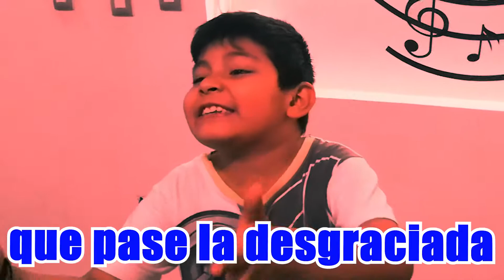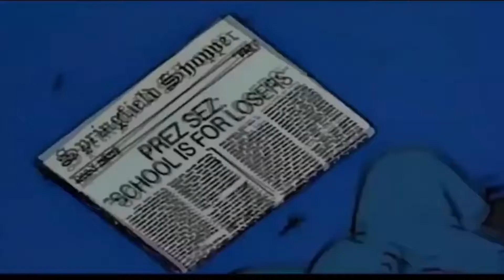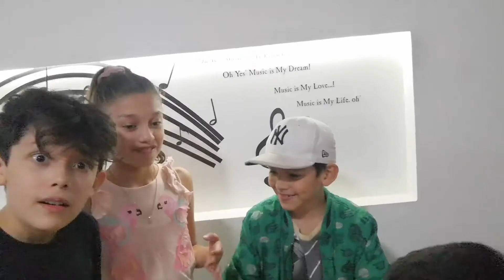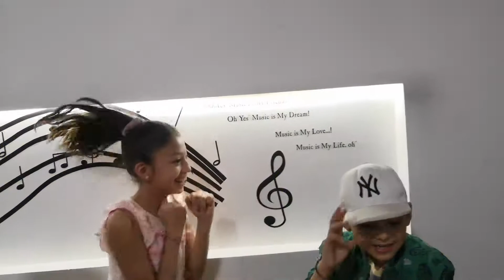VISITA DE PRIMOS, TERMINA MAL - LOS MONIGOTES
RECIBIMOS LA VISITA DE DOS DE NUESTROS PRIMOS Y TODO SE DESCONTROLO!!!